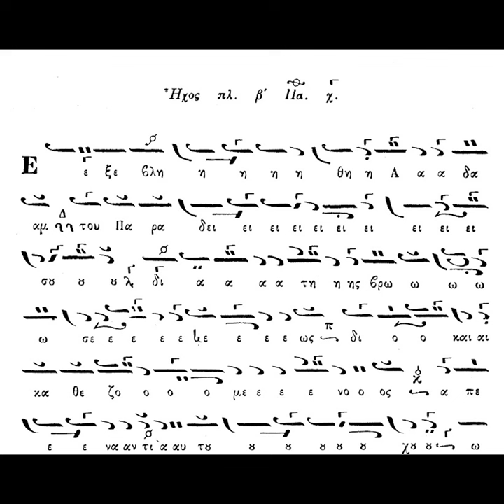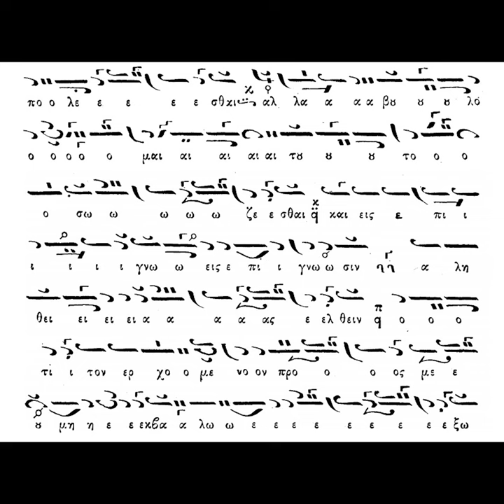ΕΞΕΒΛΗΘΗ ΑΔΑΜ Π. ΦΙΛΑΝΘΙΔΗ ΗΧΟΣ ΠΛΒ' ΨΑΛΛΕΙ ΚΛΙΜΑΚΙΟ ΤΗΣ ΕΝ ΨΑΛΤΗΡΙΩ ΥΠΟ ΚΩΝ/ΝΟΥ ΜΠΟΥΣΔΕΚΗ 17-3-2024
Φέτος για πρώτη φορά μετά από τόσα χρόνια (15) που συμμετέχω σαν χορωδός στη χορωδία "Εν Ψαλτηρίω" υπό την χοραρχία του δασκάλου μου Κων/νου Μπουσδέκη στο πανηγύρι του Αγίου Αλεξίου, του οποίου φέρω το όνομα, αξιώθηκα με την Χάρη του Θεού, την προτροπή του δασκάλου αλλά και την πρόσκληση του ηγουμένου της Ι. Μ. Αγ. Λαύρας Καλαβρύτων, πανοσιολογιοτάτου π. Ευσεβίου Σπανού, να αναλάβω τον αριστερό χορό για την ολονύκτια πανηγυρική αγρυπνία.

Χαρά μεγάλη για εμένα καθώς για αρκετά χρόνια το μοναστήρι αυτό ήταν κυριολεκτικά το δεύτερο σπίτι μου. Εκεί γαλουχήθηκα πνευματικά αλλά και στα του αναλογίου.

Από αυτήν λοιπόν την πανηγυρική ολονύχτια αγρυπνία στην μνήμη του Αγίου Αλεξίου του Ανθρώπου του Θεού, θα αναρτήσω ενδεικτικά (σε βάθος χρόνου) κάποια αποσπάσματα ηχογραφήσεων σαν ενθύμια για αυτή την πολύ όμορφη και κατανυκτική ακολουθία που ζήσαμε όλοι μας.

Θέλω να ευχαριστήσω τον δάσκαλο Κων/νο Μπουσδέκη, για την όμορφη ιδέα που είχε να συμψάλουμε αλλά και για την τρόπον τινά ψαλτική φιλοξενία του, καθώς και τον γέροντα Ευσέβιο για την αγάπη του και την Αβραμιαία φιλοξενία που έδειξε σε όλους μας.

Επίσης, θέλω να ευχαριστήσω για τον κόπο και την συμβολή στον χορό που συντάξαμε και ελπίζουμε και σε άλλες τέτοιες συνάξεις και συμμετοχές, τους φίλους, συναδέλφους και μαθητές που ήρθαν από την Δράμα και την Καβάλα.
Αυτοί είναι:
Ο Α' ψάλτης Ι.Ν. Αγ. Γεωργίου Παλαιοχωρίου Καβάλας Κυπριανός Μπουχορίκος
Ο Α' ψάλτης Ι. Ν. Προφήτη Ηλιού Δράμας Ζήσης Δερβεντλής
Ο Αθανάσιος Κουλεντιανός (γνωστός μουσικός κανονιού)
και ο Βασίλης Αϊβαλιώτης.

Τον δεύτερο ύμνο που θα ακούσετε είναι το δοξαστικό των αποστίχων της Κυριακής της Τυρινής "Ἐξεβλήθη Ἀδὰμ τοῦ Παραδείσου", ως "και νυν" των αποστίχων στην εν λόγω ακολουθία. Το μέλος είναι του Π. Φιλανθίδη σε ήχο πλ. β' και το ψάλλει κλιμάκιο της χορωδίας "Εν Ψαλτηρίω" υπό την διεύθυνση του δασκάλου Κων/νου Μπουσδέκη.

Καλή ακρόαση!!!

ΜΗΝ ΞΕΧΝΑΤΕ να πατήσετε το καμπανάκι για να ειδοποιείστε όταν ανεβαίνουν νέα βίντεο!!!

Ἀπόστιχα
Δόξα... Ἦχος πλ. β'
Ἐξεβλήθη Ἀδὰμ τοῦ Παραδείσου, διὰ τῆς βρώσεως· διὸ καὶ καθεζόμενος ἀπέναντι τούτου, ὠδύρετο, ὁλολύζων, ἐλεεινῇ τῇ φωνῇ, καὶ ἔλεγεν· Οἴμοι, τί πέπονθα ὁ τάλας ἐγώ! μίαν ἐντολὴν παρέβην τὴν τοῦ Δεσπότου, καὶ τῶν ἀγαθῶν παντοίων ἐστέρημαι. Παράδεισε ἁγιώτατε, ὁ δι' ἐμὲ πεφυτευμένος, καὶ διὰ τὴν Εὔαν κεκλεισμένος, ἱκέτευε τῷ σὲ ποιήσαντι, κᾀμὲ πλάσαντι, ὅπως τῶν σῶν ἀνθέων πλησθήσωμαι. Διὸ καὶ πρὸς αὐτὸν ὁ Σωτήρ· Τὸ ἐμὸν πλάσμα οὐ θέλω ἀπολέσθαι, ἀλλὰ βούλομαι τοῦτο σῴζεσθαι, καὶ εἰς ἐπίγνωσιν ἀληθείας ἐλθεῖν, ὅτι τὸν ἐρχόμενον πρός με, οὐ μὴ ἐκβάλλω ἔξω.